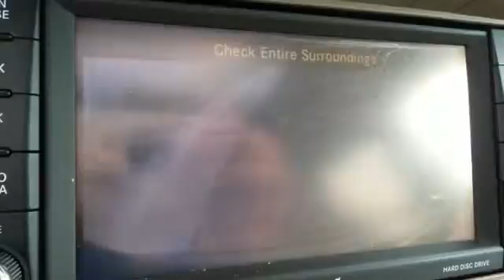2009 Chrysler Town & Country Rochester MN Winona, MN SA52745 - SOLD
Year: 2009
Make: Chrysler
Model: Town & Country
Trim: Limited
Engine: 4.0L V6 SOHC
Transmission: 6-Speed Automatic
Color: Blue
Interior: Medium Pebble Beige/Cream
Mileage: 83399
Stock #: SA52745
VIN: 2A8HR64X39R513872

Address:
4900 Highway 52 N